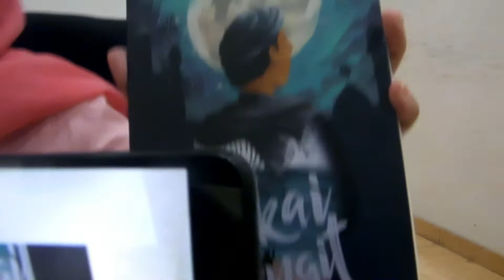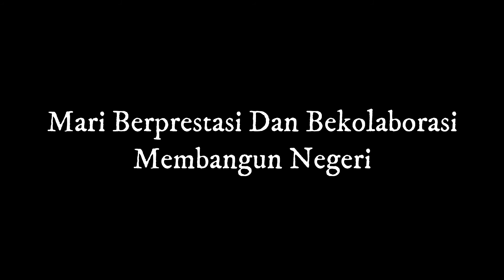Peraih Medali PIMNAS Lihat Sosoknya!!!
Acara baru nihh di channel saya, Ngopi (Ngobrol Inspirasi) yang bakal ngobrol-ngobrol sama orang-orang yang bisa memberikan inspirasi buat orang lain. Episode pertama Ngopi ini bakal ngobrol Monica salah satu mahasiswa Universitas Negeri Malang Jurusan Pendidikan Luar Sekolah yang mendapat medali dalam Pekan Ilmiah Mahasiswa Nasional (PIMNAS). Yuk lihat videonya dan semoga bisa membuat kita melakukan hal-hal yang bermanfaat, karena kita tidak tahu dititik mana kita bisa menginspirasi orang lain.

Endah : @htteammalang @endahsetiyo_
Rohma : @cactsweet @n.rohmah
Kapit : @kapit_thatak